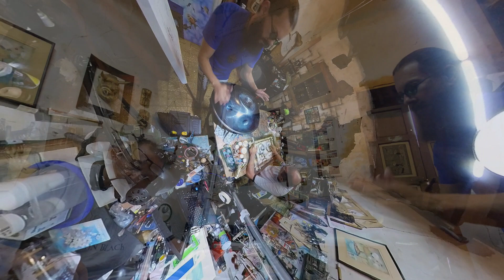manifestando arte a partir de sonidos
David Blink - Handpan
Javier Lopez Ortiz - Pintor

Recorded on 6/9/2021 en Casa de Javier Lopez Ortiz in Morelia, MICH, Mexico